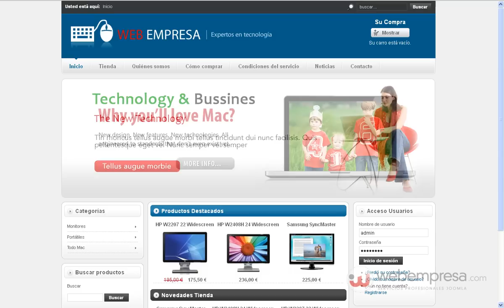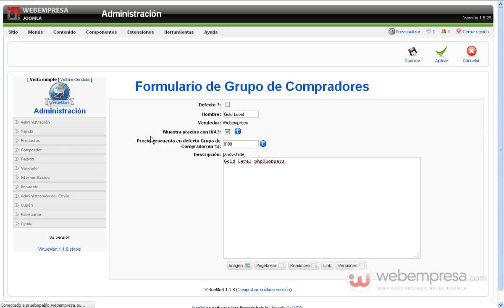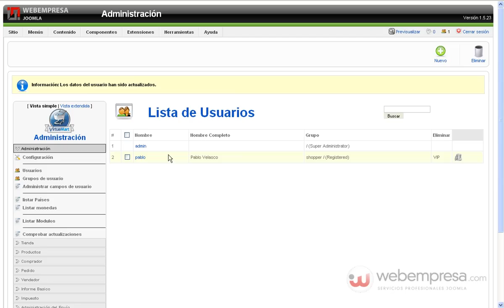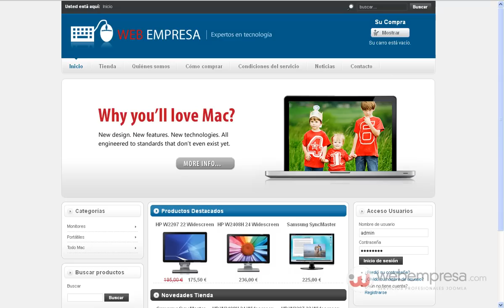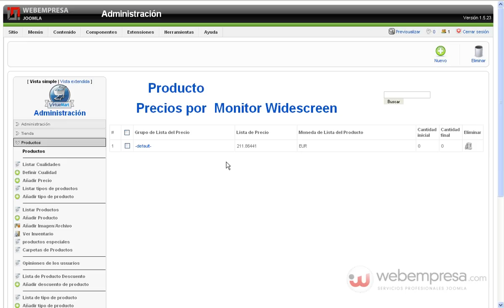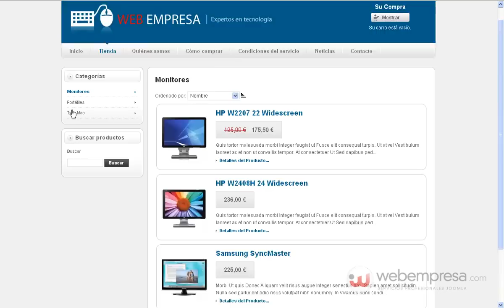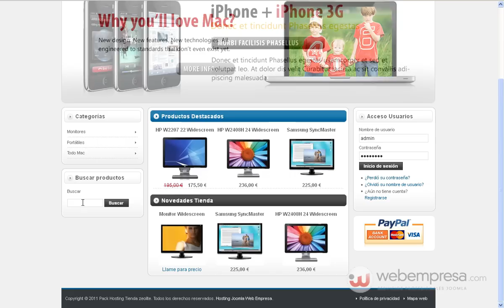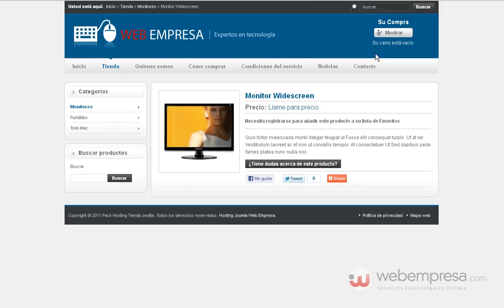Mostrar productos por grupo de compradores en Virtuemart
Tutorial sobre cómo configurar Virtuemart para que algunos productos de la tienda solo sean visibles para determinados grupos de usuarios